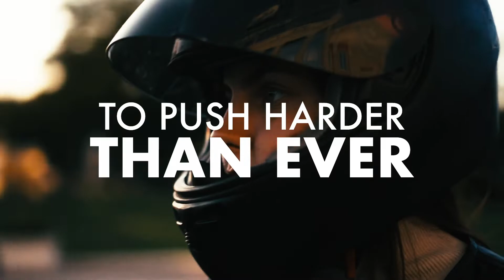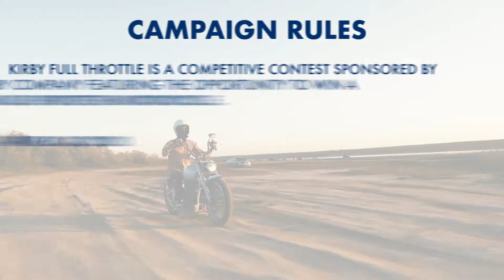Kirby Full Throttle Campaign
Shift your distributorship into high-gear as 24 winners will win a 2020 Harley Davidson Iron 883 Sportster. Will you push yourself harder than ever to cruise with the best?